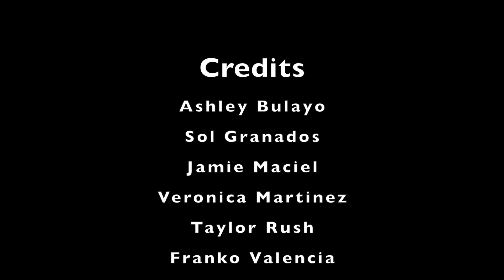Spartan Update Feb 10-14